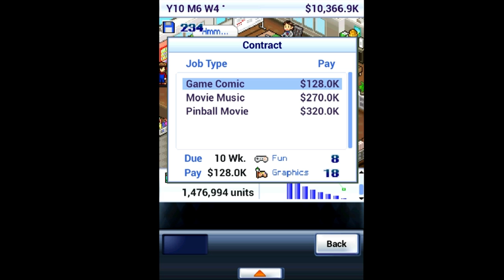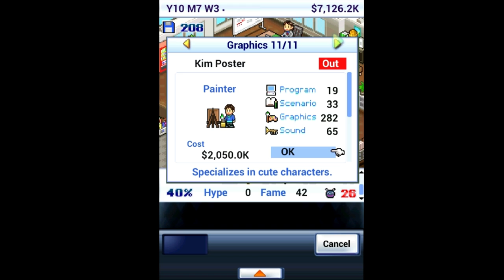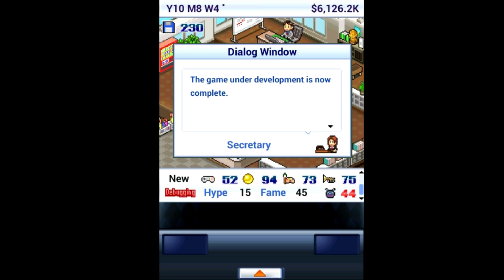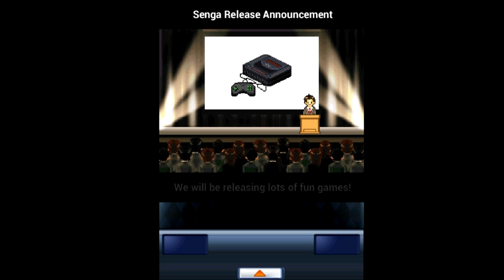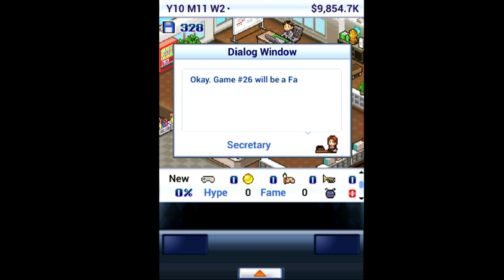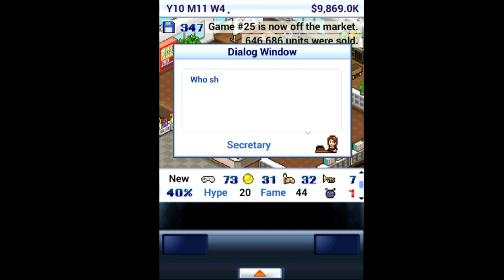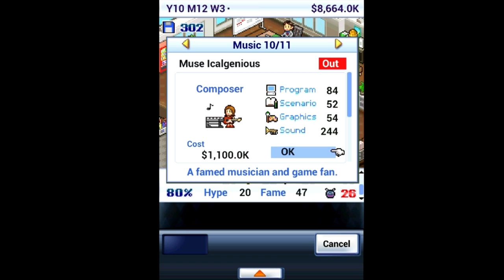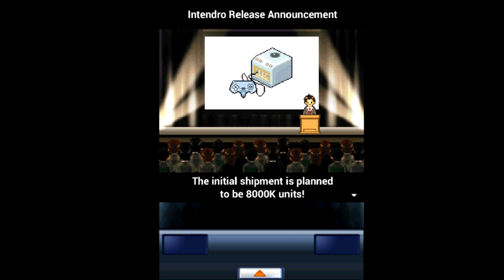Game Dev Story | Apple iOS | Android | DEBITOR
Game Dev Story Gameplay

▬▬▬▬▬▬▬▬▬▬ Game Infos ▬▬▬▬▬▬▬▬▬▬▬▬▬

▬▬▬▬▬▬▬▬▬▬ Coole Links ▬▬▬▬▬▬▬▬▬▬▬▬▬

▬▬▬▬▬▬▬▬▬▬ Mobile Capture ▬▬▬▬▬▬▬▬▬▬▬

►Wie nimmt man das auf ?

das per Kabel mit einer
Aufnahme Einheit verbunden ist:

Das ist nur eine von vielen Varianten das ganze aufzunehmen.